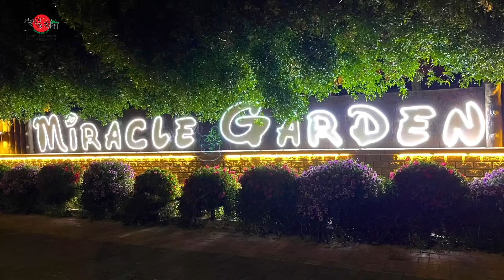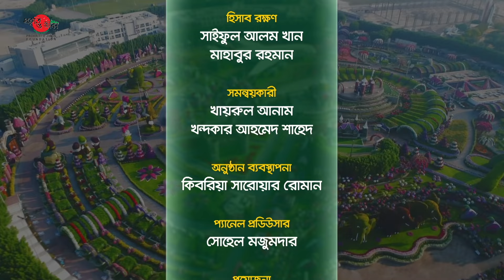এ্যাডভেঞ্চার অ্যারাউন্ড দ্য ওয়ার্ল্ড দুবাই মিরাকল গার্ডেন |Adventure Around The World Miracle Garden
Title:  এ্যাডভেঞ্চার অ্যারাউন্ড দ্য ওয়ার্ল্ড দুবাই মিরাকল গার্ডেন | Adventure Around The World Dubai Miracle Garden

I am at the Miracle Garden today.
Miracle Garden is a wonderful, eco-friendly natural park in Dubai.
One of the features of the Miracle Garden is that many things are decorated with flowers, leaves, and plants.
We will explore the night beauty of this place.

The beauty of the Miracle Garden is admirable.
The floral decorations on these Love Signs and an aircraft are truly amazing.
We will go there now.

 There’s an aircraft of Emirates Airlines decorated with flowers.
The entire path of this lane is adorned with floral love-shaped canopies.

Love for nature.
It's not just conventional love for people.
These love signs are the symbol of love for nature.
These are placed one by one till the end of the lane.
All the lanes are lined with floral love-shaped canopies.
This decoration is all done with real plants and flowers.
Nothing is artificial here.
Let’s move forward.

There are few juice bars and food stalls here.
Some small huts are made to sit and eat here.

Nature represents life.
That is what is meant by these trees in hand.
The inseparable bond between us and trees is depicted here with the trees in hands.
All expressions and arrangements are made through flowers.

There are two Indian Peafowls and a huge clock among the flowers.
Numbers 6, 12, 3, and 9 are also visible in this clock.
There is also a house next to it.
A dreamy atmosphere has been created here.
A gallery-like sitting and photographing area is created here.
This clock is active.
Just now, the minute hand of the clock turned around and struck fifteen past eight.
And it's 8:15 on my watch too.
It's really nice to be here.

I am climbing up the stairs of green grass.
There is an establishment ahead.

The entire aircraft of Emirates Airlines adorned with flowers can be seen beautifully from here.
There are other things too.
There is a dome made of umbrellas, under which there are seating arrangements and a food court.
There is a beautiful baby elephant made of grass.
A horse is on the other side.
Here is a castle gorgeously covered with greenery and flowers.
Various things are presented here.
Here is the shape of a tree with various flowers in it.

A replica of the traditional watercraft used in ancient times has been built here in a reservoir.
It also added a different kind of atmosphere to the Miracle Garden.